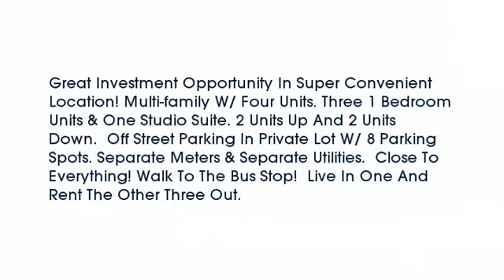Real estate for sale in Erlanger Kentucky - MLS# 450966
3322 Crescent Ave
Erlanger Kentucky 41018
MLS# 450966

Great Investment Opportunity In Super Convenient Location! Multi-family W/ Four Units. Three 1 Bedroom Units & One Studio Suite. 2 Units Up And 2 Units Down.  Off Street Parking In Private Lot W/ 8 Parking Spots. Separate Meters & Separate Utilities.  Close To Everything! Walk To The Bus Stop!  Live In One And Rent The Other Three Out.